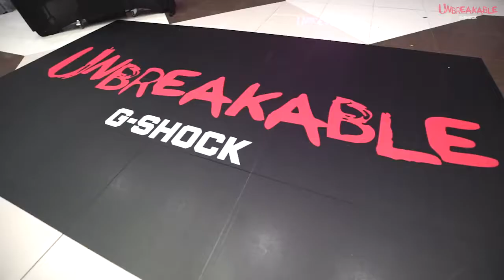G-SHOCK Unbreakable Challenge at SM PAMPANGA, Philippines